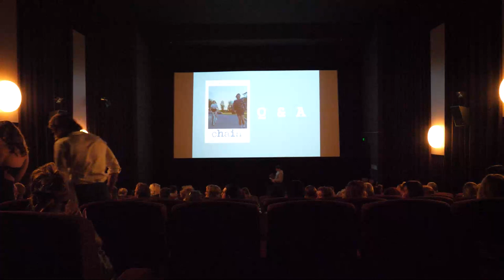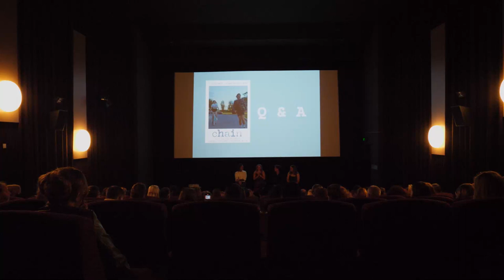chain - short film: Q&A with cast and crew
We premiered our short film to a booked out cinema at Dendy Canberra on the 12th of July 2023. A night of pure joy, passion, love, and the beauty of sharing our art with over 100 people we love so dearly.

It was incredible to share some stories during this Q&A of how the film was made, and we thank everyone who came along and asked such sincere, thoughtful and fun questions.

Unfortunately our wonderful actress Michelle George (Franky) was unable to make it, but hear from actor Toby Morwitch, actress Sav O'Donnell and filmmakers Tilly Bell & James Hiscutt as we talk all things chain.